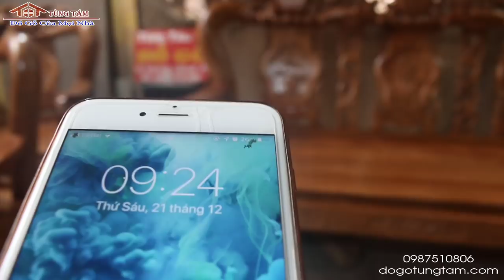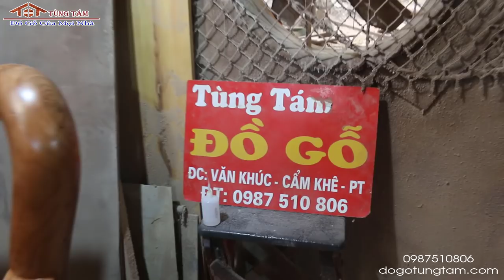Bộ Ghế Huyền Thoại Bán Chạy Nhất Mọi Thời Đại